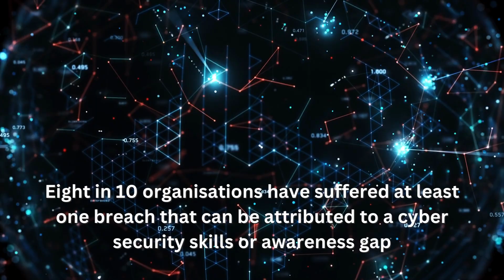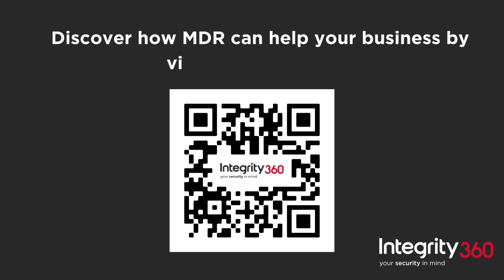Cyber Skills Shortage Statistics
Cyber security is a top priority for organisations worldwide. However, the cyber security skills shortage has long been a concern among cyber security professionals. With more and more cyber threats emerging every day, organisations must ensure they have the right personnel and resources in place to protect their assets. Managed Detection and Response (MDR) is one of the most effective ways to tackle the cyber skills shortage.